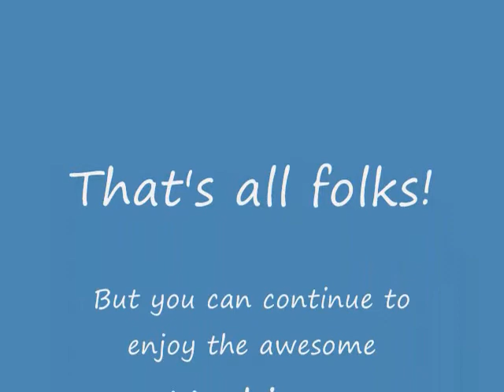Masochistic Level Showcase - Stray Bullet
Another level from my hack, this is one of my more recent levels.

I thought of a couple gimmicks that I wanted to do for a level, one was to have bullet bills coming out of objects other than cannons or even out of thin air. The other was to make a level that you had to open up section by section and having to go back and delve deeper until the end.

Both of these gimmicks are in this level, and I think it worked out pretty well. This level is a lot more sane (in terms of difficulty) than the others, but I think it's unique, and that sets it apart from the other levels.

Stray Bullet - KMFDM (Very fitting song)

Death From Above - Machinae Supremacy